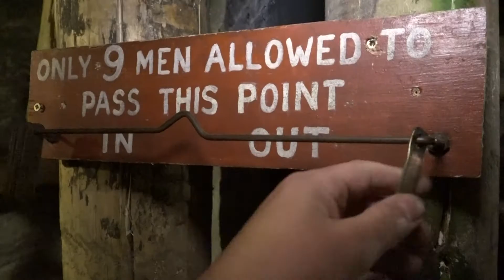HOW TO BOOK A GUIDED TOUR AT SOUTH WALES MINERS MUSEUM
We advise people to call in advance to book a guided tour with us.